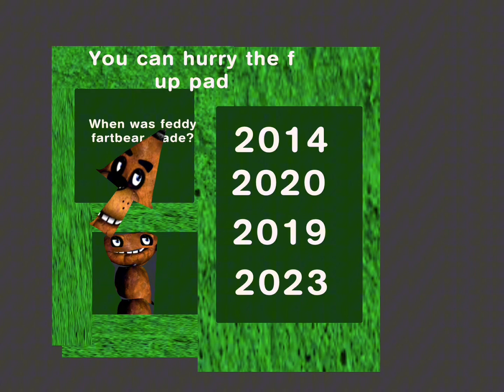Ass house part 1